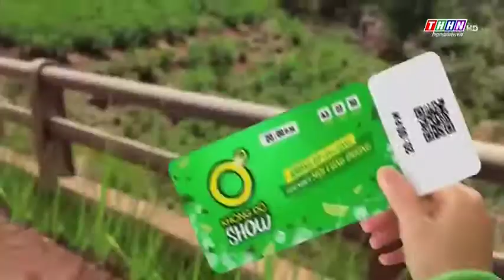Đài PTTH Hà Nam | THHN - Dự báo thời tiết (12.02.2022)